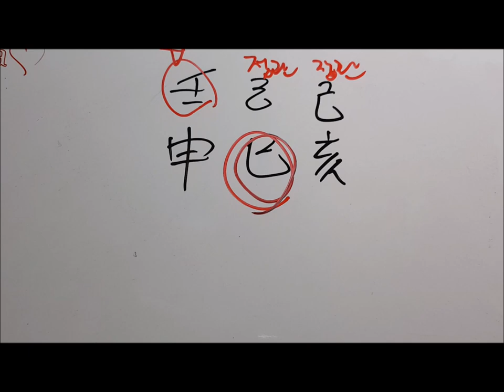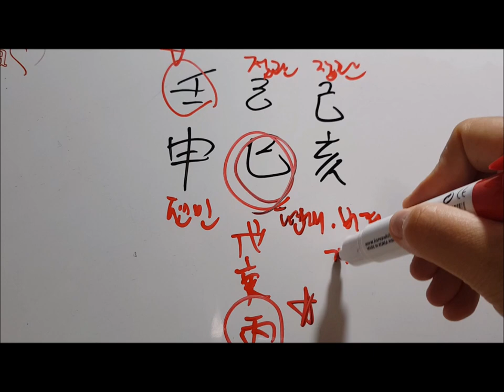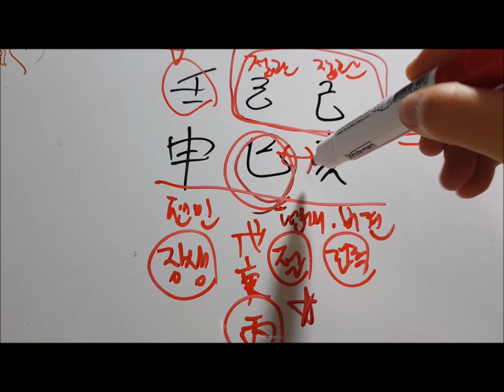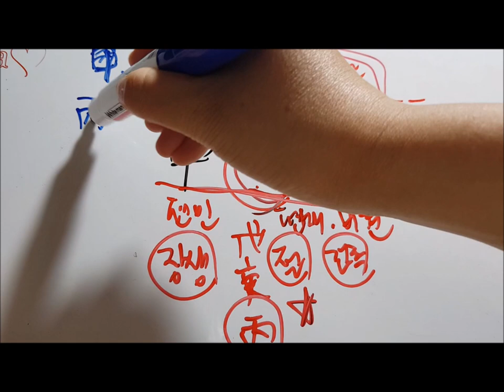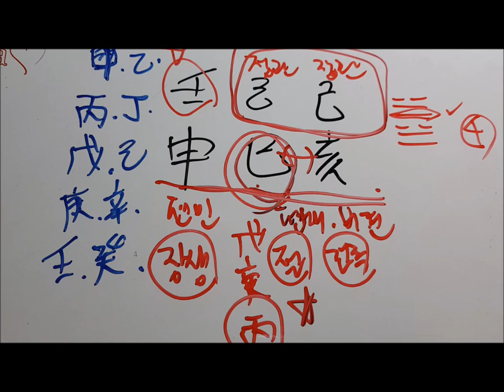[오늘의 운세] 2019년 6월 4일 화요일 기사월 임신일[도깨비불운명학연구소]